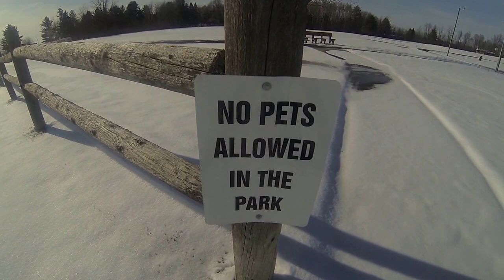Vlogin' & Walkin at Newman Park, Skidway Lake! GOPR0 On the go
I love this park that is so well maintained...One of several in the Skidway area. Mills twp does an amazing job at creating some pretty nifty family parks. Walk with me on a sunny afternoon just before ANOTHER STORM HITS US WITH A BIG WHAMMY!